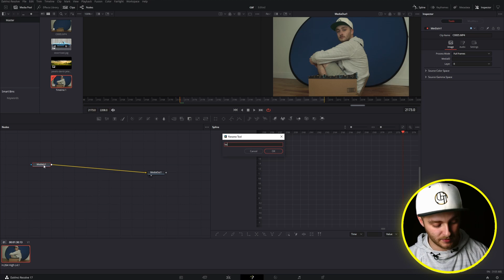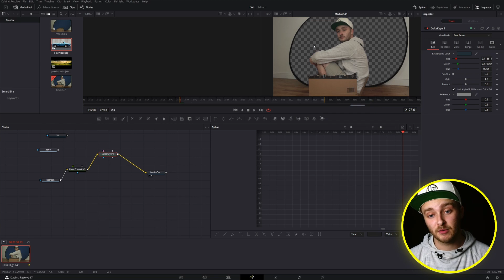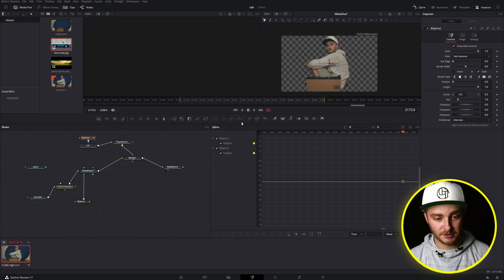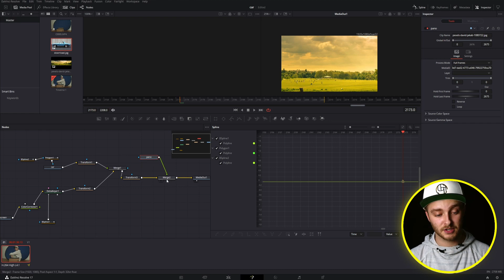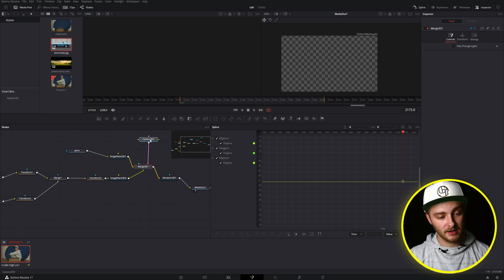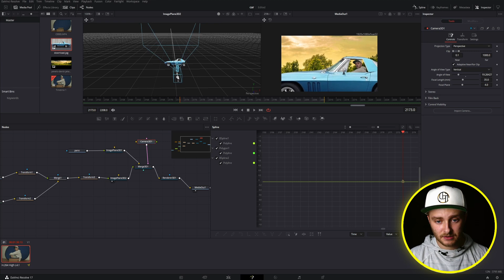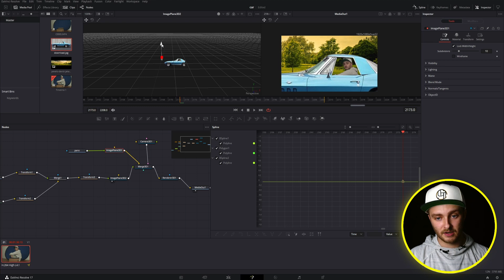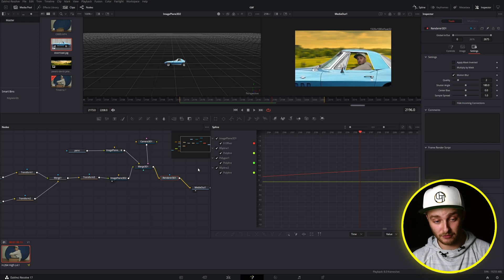Aries - "Conversations" Car Effect - Fake it in Davinci Resolve!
In today's viewer requested Davinci Resolve tutorial, I'm showing you the basic skills necessary to 'fake' the driving effect used in Aries' music video for his song Conversations. This can go a lot more in-depth but I wanted to keep the video short and this will definitely give you the tools you need. If I see that a few of you want the advanced tutorial I'll make it, but if not, we'll leave it here! (Also, if you are a regular viewer, what did you think of the style of this tutorial compared to past videos?)

Neewer CN-160 (portable/on-camera light)

NPF Batteries (I use these for the CN-160, but they also work for my field monitor!)

My Ridiculous Key/Main Light (It's nuts.)

My Computer/Desk Setup -
CPU (Intel i9 9900k)
GPU (GTX 2080 Super) - these are super expensive right now due to crypto mining demand
Motherboard (MSI 970 Krait): No longer available
Mouse (Razer Naga)
Keyboard (Das Keyboard 4 Pro)
Monitor (Benq GW2765HT) - closest one I could find

And here is the camera and lens used -
BMPCC 6k
Canon t6i
Canon L Series 24-70mm f/4

*When you buy using these links I receive a small cut of the sale, and it doesn't cost you anything extra!